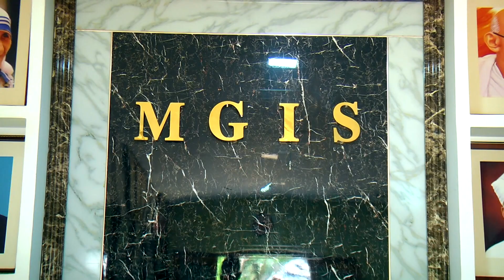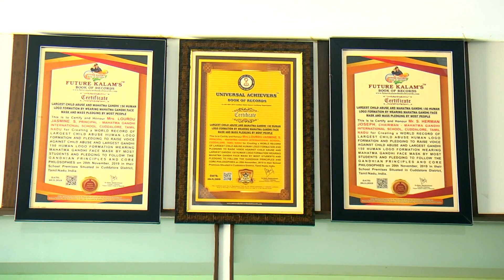MAHATMA GANDHI INTERNATIONAL SCHOOL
CUDDALORE